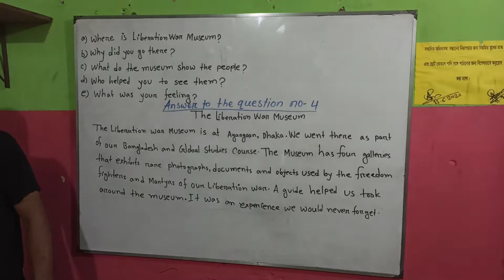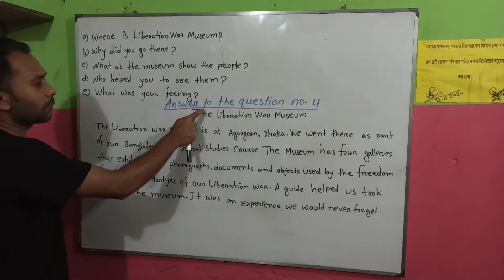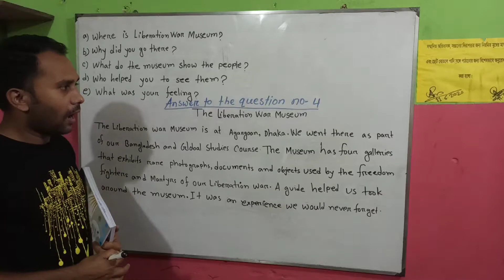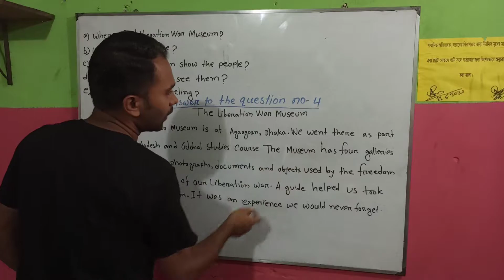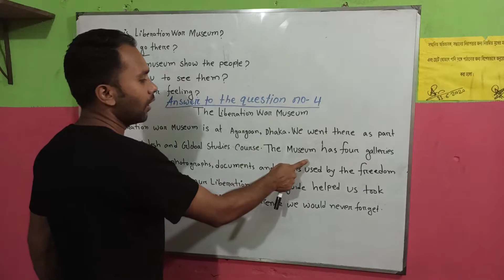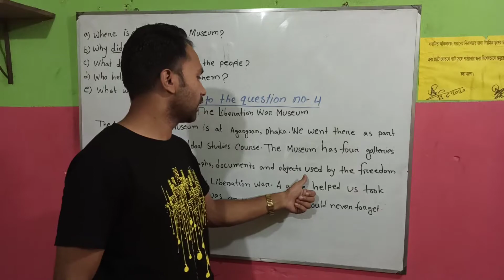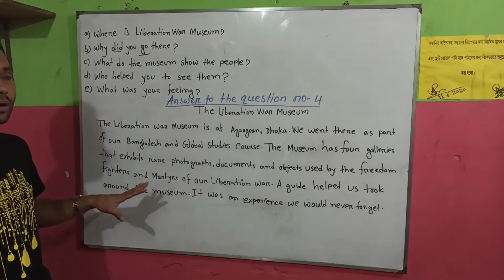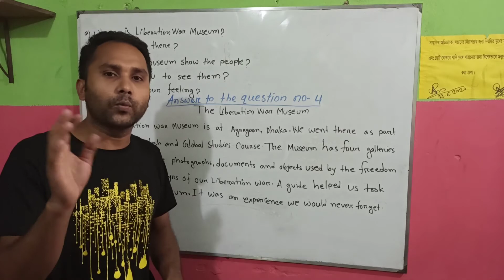৭ জুন, ২০২১ ইংরেজিঃ মডেলঃ ২০ এর ৪ নং।